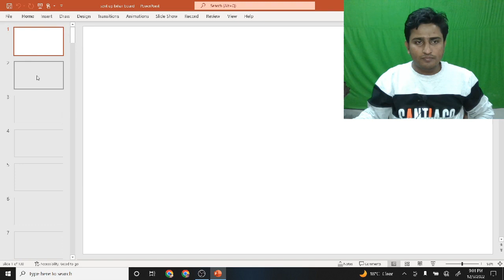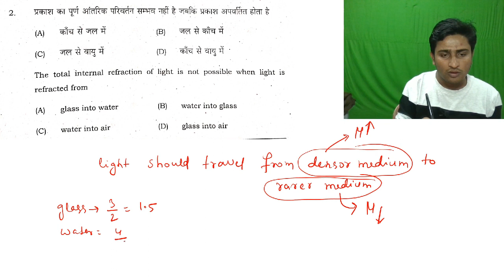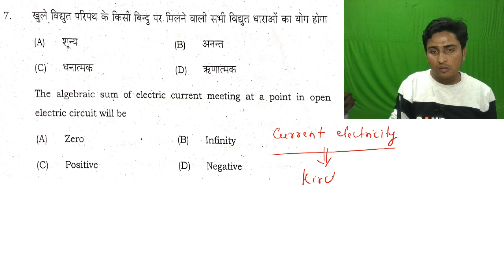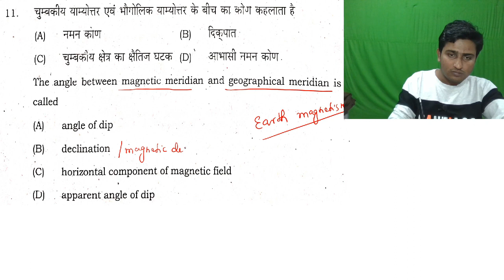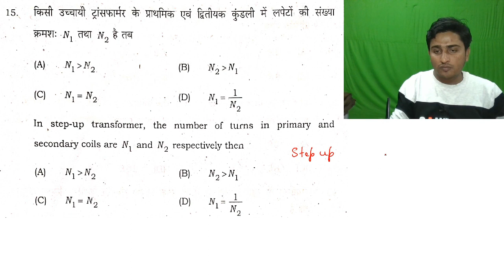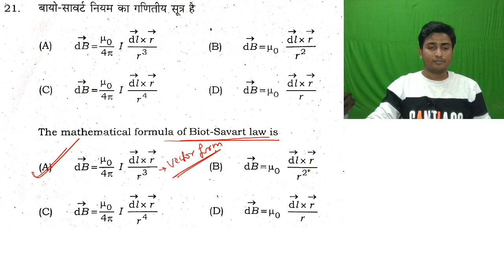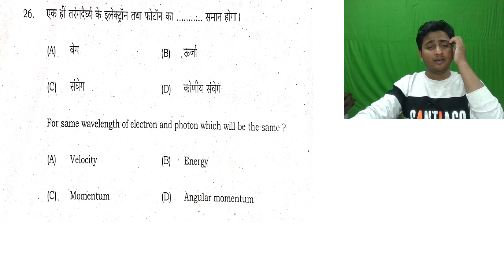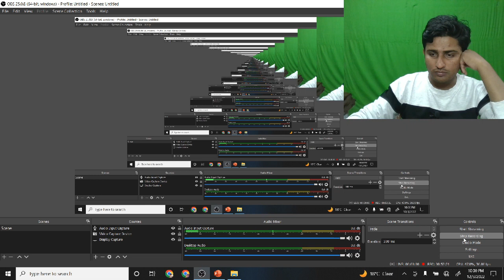Physics Sent-up Exams 2022 Solution Lec- 01 ||BSEB|| Bihar Board Pre board solution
CLASS - 12th
Subject- Physics
Topic-  Physics Sent-up Solution 2022 ||BSEB|| Bihar Board Pre board solution

Important Videos For CTET/ BTET/ DSSB/